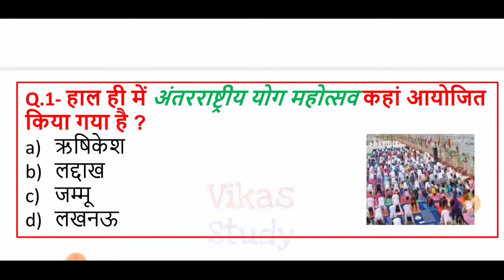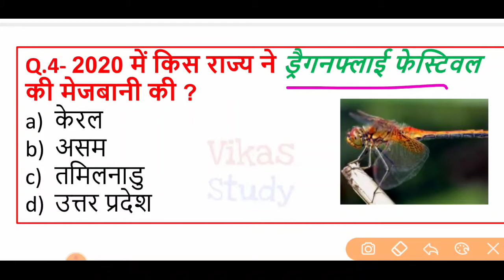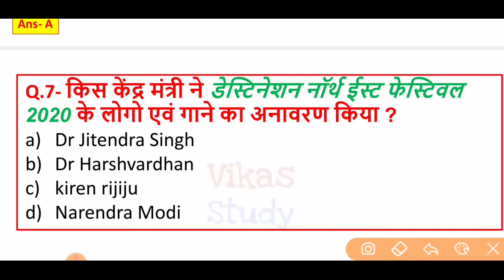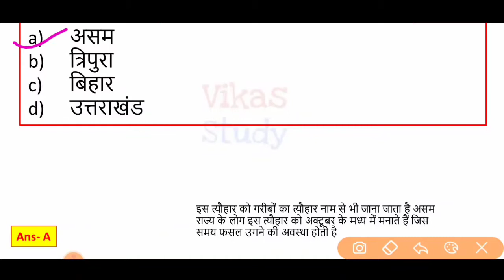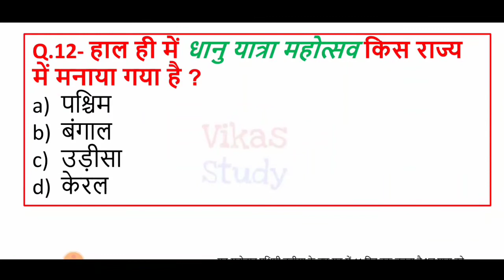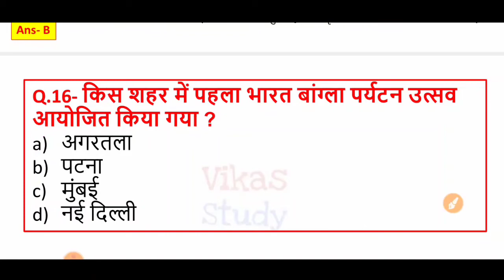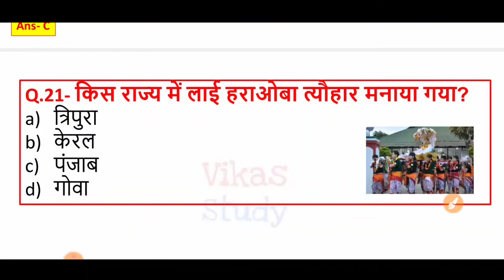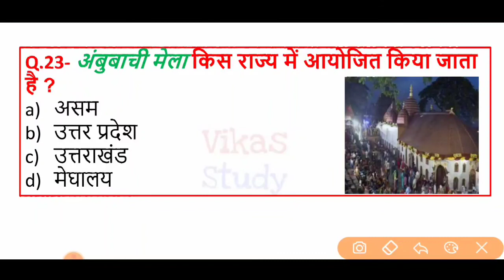2020 के प्रमुख मेले और महोत्सव | Current affairs 2020 | Vikas Study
2020 के प्रमुख मेले और महोत्सव | Current affairs 2020 | Vikas Study

Hi, I am Vikas Singh, Welcome to our Youtube Channel Vikas Study for all government jobs preparation like SSC railway NTPC railway group D CET, CTET, State TET, police Lokpal and other state government jobs

in this video, we covered the GK Quiz Test / GK quiz in Hindi GK Tricks by Vikas Study. This video is very important for all competitive exams like SSC railway NTPC railway group D CET, CTET, State TET, police Lokpal and other state government jobs